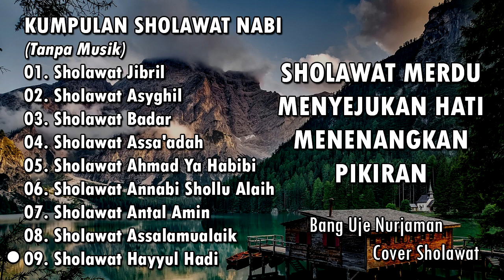Kumpulan Sholawat Menyejukan Hati & Menenangkan Pikiran Tanpa Musik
Cover Bang Uje Nurjaman

01. Sholawat Jibril
02. Sholawat Asyghil
03. Sholawat Badar
04. Sholawat Assa'adah
05. Sholawat Ahmad Ya Habibi
06. Sholawat Annabi Shollu Alaih
07. Sholawat Antal Amin
08. Sholawat Assalamualaik
09. Sholawat Hayyul Hadi